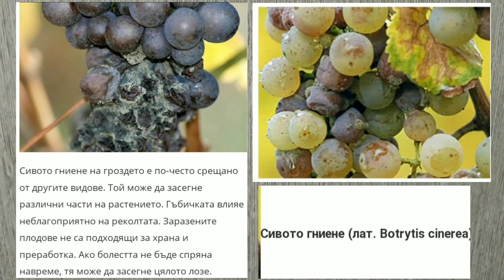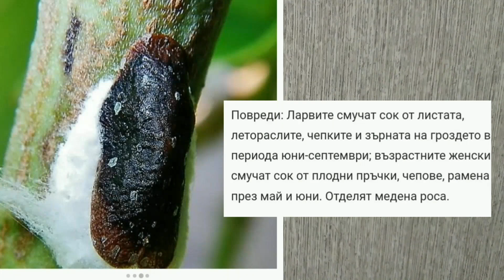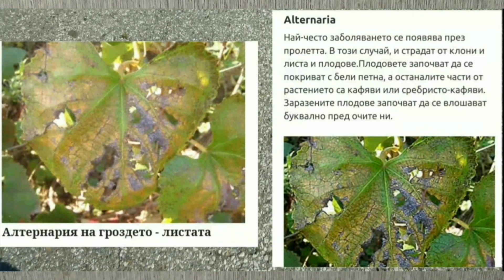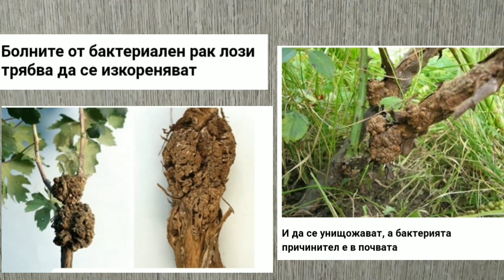Grape Vine Disease Identification. English Subtitles (What are the major diseases in grapes)?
МИКАЛ ФЛАШ
ЛИНК 👇👇👇👇👇👇👇👇👇👇👇👇👇
КАБРИО ТОП Cabrio® Top
ЛИНК 👇👇👇👇👇👇👇👇👇👇👇👇👇👇
 КАРАТЕ ЗЕОН Karate Zeon 50 CS,
ЛИНК 👇👇👇👇👇👇👇👇👇

ТОПАЗ
ЛИНК 👇👇👇👇👇👇👇👇👇👇👇👇
 ДАНИТРОН 👇👇👇👇👇👇👇👇👇👇👇
ФЛИНТ МАКС
ЛИНК 👇👇👇👇👇👇👇👇👇👇👇👇👇
ПРОФАЙЛЪР.
 Линк 👇👇👇👇👇👇👇👇👇👇👇👇👇
РИДОМИЛ ГОЛД
ЛИНК 👇👇👇👇👇👇👇👇👇👇👇👇👇👇👇
00:55 What does frost do to grapes?
01:50 How do you control grapevine blister mites? What are the mites on grape vines?
02:45 What is Phomopsis viticola grape
03:45 Wine diseases (Byctiscus betulae)
04:29 What does downy mildew look like on grape vines? What is the major symptoms of downy mildew disease?
04:42 What is the grey mould on grapes to protect certain wines?
04:50 Do grapes get sunburned?
06:52 What are the symptoms and signs of powdery mildew? (oidium)
07:03 What is the difference between coulure and millerandage?
07:23 Qué remedio es bueno para la polilla de la uva?
07:33 Pulvinaria vitis Vineyard pest control
07:38 поражение от пестициди
07:57 Adoxus obscurus Grapevine pests and diseases pictures
08:07 How do you treat black rot on grapes.(Can black rot be cured?)
08:16 What does Alternaria do to plants?
08:28 What is the cause of anthracnose in grapes?(How do you treat anthracnose)
08:36 Phaeoacremonium grapevine
08:45 How do you fix chlorosis?
What causes chlorosis along the leaf?
08:52 Phylloxera symptoms
09:05 agrobacterium tumefaciens symptoms (What is the root disease in vines?)

Questions, the answers to which you will discover in this video:
What does mold look like on grapes?
What is the major symptoms of downy mildew disease?
What does downy mildew look like on grape vines?
How do you control downy mildew on grapes?
What are the early signs of powdery mildew on grapes?
Downy mildew.
3How do you treat black rot on grapes?
Can black rot be cured?
What is the grey mould on grapes to protect certain wines?
What causes anthracnose?
Different signs and symptoms of powdery mildew?
Grape vine disease identification pictures?
How to treat grape vine diseases?
Phylloxera grape vine disease?
Grape vine fungus treatment?
What is wine disease?
What is grape disease?
Grape vine leaf disease treatment?
Grape disease symptoms?
How tat powdery mildew on grape vines?
Grapevine leaf diseases?
Fungal diseases in grapes?
What are the most common grape diseases?
What are the diseases of grape fruit?
How do you treat grape disease?
What is the grape cluster disease?
Sour rot grapes Noble rot grapes?
What is the rot on grapes?
What is rot in wine?
What happens to rotten grapes?
What is the bitter rot on grapes?
How do you treat anthracnose?
What are the symptoms of anthracnose?
Anthracnose of grapes What causes downy? mildew of grapes?
How do you get rid of downy mildew on grapes?
How do you control downy mildew?
What is the difference between powdery mildew and downy mildew?